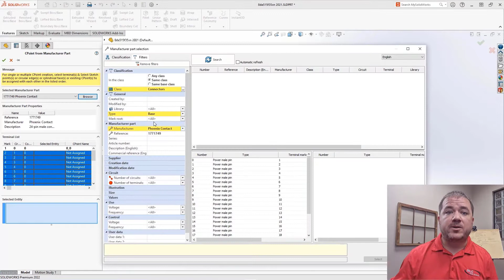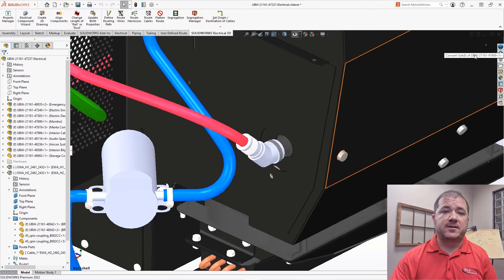What's New in SOLIDWORKS 2022 - Electrical Routing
--CPoints in SOLIDWORKS - Creating CPoints inside SOLIDWORKS without launching Routing Library Manager
--Backshell and Harness - Design Library support Backshells and Harnesses can through them
--Flatten Route and Backshell - Documentation support in Flatten Route for Backshell